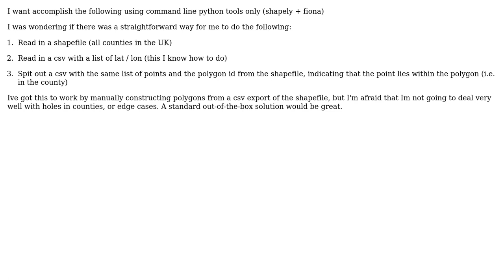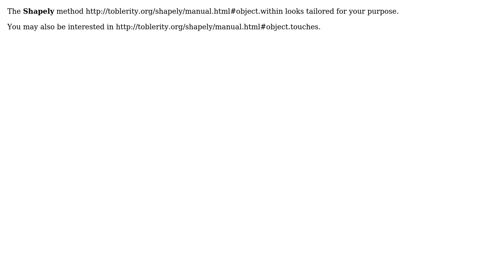GIS: Calculating intersection between points and polygon in shapefile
With thanks & praise to God, and with thanks to the many people who have made this project possible! You are responsible for your own actions.